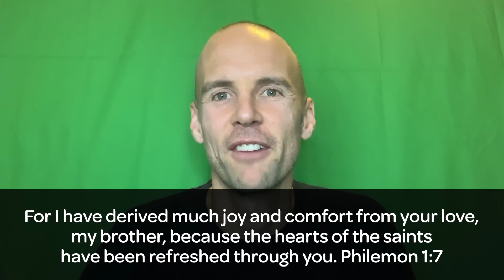In Honour of Josh :: a mashup of Performance poetry and contemporary dance